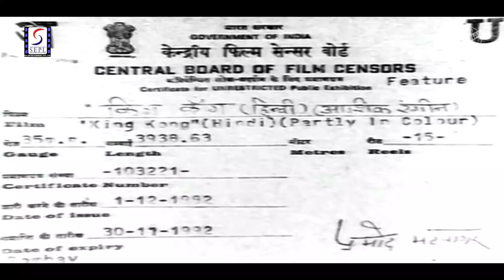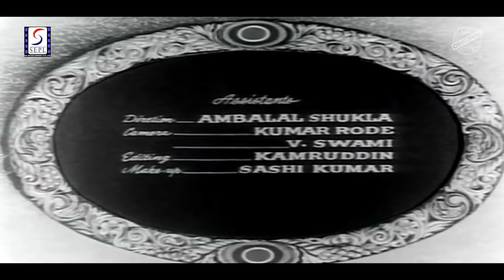King Kong 1962 - किँग कॉंग - Hindi Full Movie - Dara Singh, BabuBhai Mistry.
Film : King Kong 1962.
Starring:- KumKum, Dara Singh, Chandra Shekhar, Sheila Kashmiri, Leela Misra, Kamal Mehra
Lyrics :- Majrooh

Synopsis :- When the Maharaja is ousted by an intruder, his wife and two sons, Badal and Jingu, flee. Badal gets separated while Jingu and his mother survive in near destitute conditions. Years later, Jingu has grown up to be a strong, muscled man, and sets out to seek Badal. Instead he encounters the region's wrestler, King Kong, over-powers him, and is crowned the new 'King Kong'. The Maharaja wants to honor him, but Jingu's mother distrusts this move and cautions her son. Jingu accordingly rejects the Maharaja's offer much to his chagrin, and he plots with his conniving Senapati to kill Jingu at any and all costs.
Dara Singh rescues a village maiden from a giant dinosaur and is given the name "King Kong" by the ruler of the land who also desires that the hero marry his lovely daughter, the princess. Wrestler King Kong appears as as the previously bestowed "King Kong" who is none too happy to lose his title to the muscular young upstart.
A synopsis should be a detailed description of the entire plot of the title, including spoilers, so users who haven't seen a movie or missed an episode of a TV series can read everything about the title. A synopsis must include exclusively details of the story of the film, with no commentary.